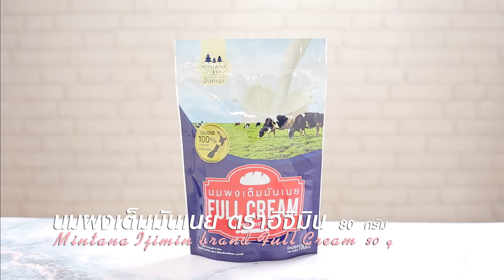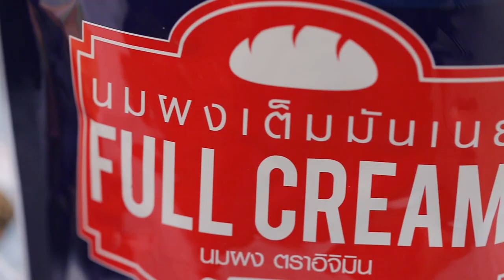คัพเค้กครีมนม แจกฟรี! สูตรและวิธีทำ By Yingsakfood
ถ้วยคัพเค้กพร้อมกระทงกระดาษ
 บัตเตอร์ครีมนม
ช็อกโกแลตขึ้นรูปสำหรับแต่ง
1. ผสมแป้งสาลีทำเค้ก นมผงเต็มมันเนย ตราอิจิมิน ผงฟู และเบกกิงโซดา เข้าด้วยกัน
2. ตีเนยสดชนิดเค็ม กับน้ำตาลทรายด้วยความเร็วปานกลางจนกระทั่งขึ้นฟู เติมไข่ไก่ทีละฟองจนครบ ตามด้วยกลิ่นวานิลลาชนิดน้ำ ลดความเร็วต่ำ ใส่แป้งที่ผสมเตรียมไว้ ตีจนเป็นเนื้อเดียวกัน ปิดเครื่อง
3. ตักส่วนผสมเค้กลงในถ้วยคัพเค้กที่มีกระทงกระดาษรองไว้ ประมาณ ¾ ของถ้วย นำเข้าอบที่อุณหภูมิ 350 องศาฟาเรนไฮต์ นานประมาณ 25 – 30 นาที หรือจนกระทั่งสุก พักไว้ให้เย็นสนิท
4. บีบแต่งเค้กด้วยบัตเตอร์ครีมนมหลากสี แต่งด้วยช็อกโกแลตขึ้นรุปให้สวยงาม
สิ่งที่ต้องเตรียม(บัตเตอร์ครีม)
  สีผสมอาหารตามชอบ
วิธีทำ(บัตเตอร์ครีม)
1. ละลายน้ำตาลไอซิง เกลือป่น และน้ำร้อนเข้าด้วยกัน เตรียมไว้
2. ตีเนยสดชนิดเค็ม เนยขาว และ นมผงเต็มมันเนย ตราอิจิมิน  ด้วยความเร็วปานกลางจนส่วนผสมขึ้นฟู ใส่ส่วนผสมที่ละลายไว้ ตีต่อจนกระทั่งขึ้นฟูอีกครั้ง ปิดเครื่อง
3. แบ่งบัตเตอร์ครีมผสมกับสีผสมอาหารตามชอบ เตรียมไว้สำหรับแต่งคัพเค้ก

Line @yingsakfood

1. ผสมแป้งสาลีทำเค้ก นมผงเต็มมันเนย ตราอิจิมิน ผงฟู และเบกกิงโซดา เข้าด้วยกัน
2. ตีเนยสดชนิดเค็ม กับน้ำตาลทรายด้วยความเร็วปานกลางจนกระทั่งขึ้นฟู เติมไข่ไก่ทีละฟองจนครบ ตามด้วยกลิ่นวานิลลาชนิดน้ำ ลดความเร็วต่ำ ใส่แป้งที่ผสมเตรียมไว้ ตีจนเป็นเนื้อเดียวกัน ปิดเครื่อง
3. ตักส่วนผสมเค้กลงในถ้วยคัพเค้กที่มีกระทงกระดาษรองไว้ ประมาณ ¾ ของถ้วย นำเข้าอบที่อุณหภูมิ 350 องศาฟาเรนไฮต์ นานประมาณ 25 – 30 นาที หรือจนกระทั่งสุก พักไว้ให้เย็นสนิท
4. บีบแต่งเค้กด้วยบัตเตอร์ครีมนมหลากสี แต่งด้วยช็อกโกแลตขึ้นรุปให้สวยงาม
1. ละลายน้ำตาลไอซิง เกลือป่น และน้ำร้อนเข้าด้วยกัน เตรียมไว้
2. ตีเนยสดชนิดเค็ม เนยขาว และ นมผงเต็มมันเนย ตราอิจิมิน  ด้วยความเร็วปานกลางจนส่วนผสมขึ้นฟู ใส่ส่วนผสมที่ละลายไว้ ตีต่อจนกระทั่งขึ้นฟูอีกครั้ง ปิดเครื่อง
3. แบ่งบัตเตอร์ครีมผสมกับสีผสมอาหารตามชอบ เตรียมไว้สำหรับแต่งคัพเค้ก

Line @yingsakfood